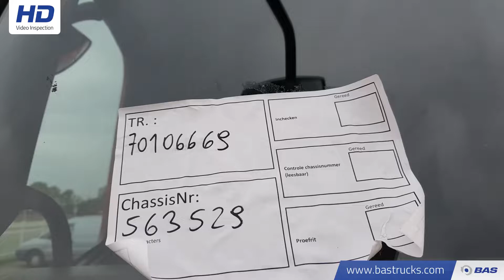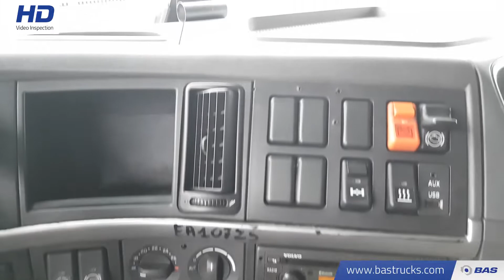70106669 Volvo FM 450